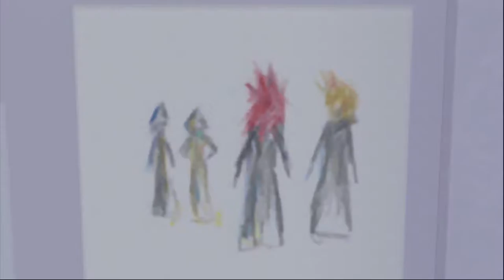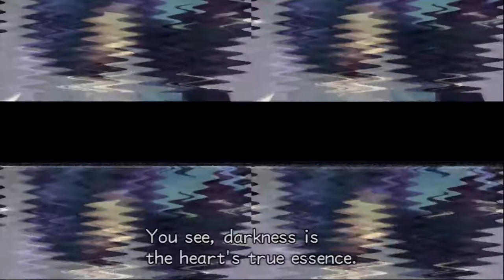Kingdom Hearts 2 5 Final Mix 7 SO MANY CUTSCENES!